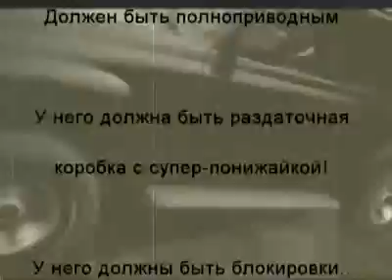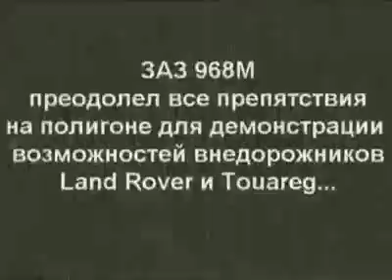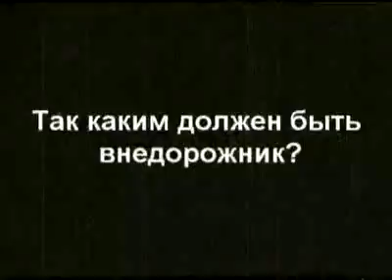Каким должен быть внедорожник?!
ЗАЗ - 968M, ZAZ - 968M, 4x4, внедорожник